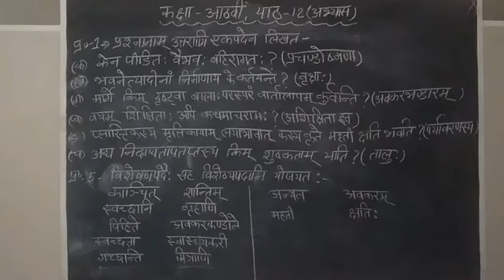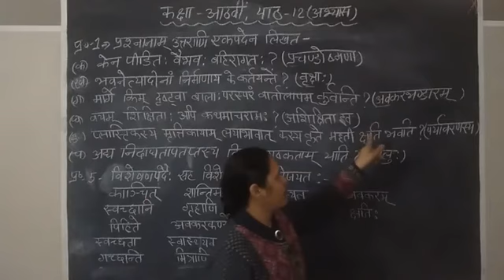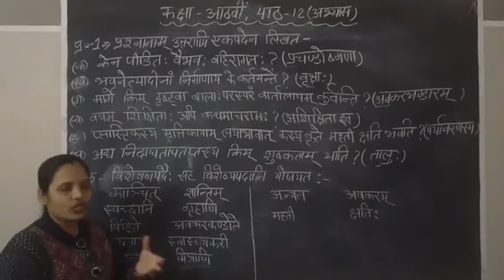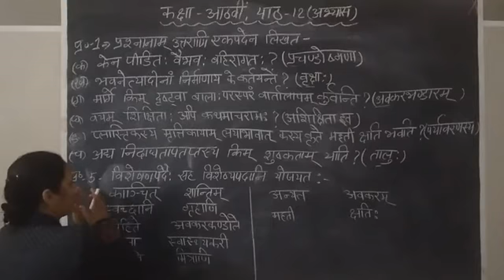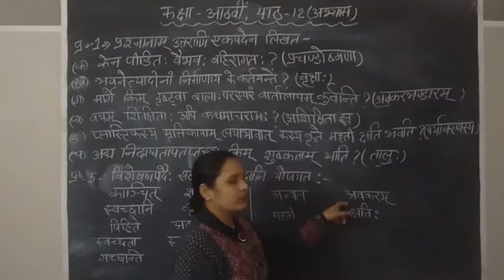कक्षा आठवीं संस्कृत पाठ -12( अभ्यास )